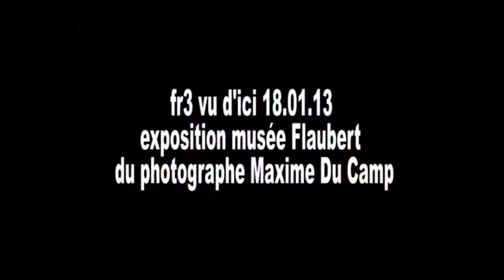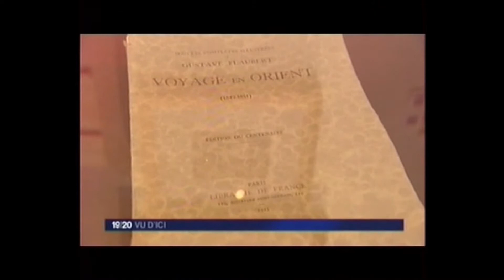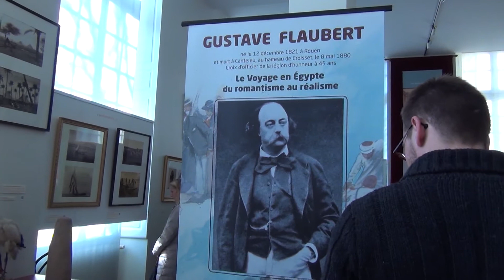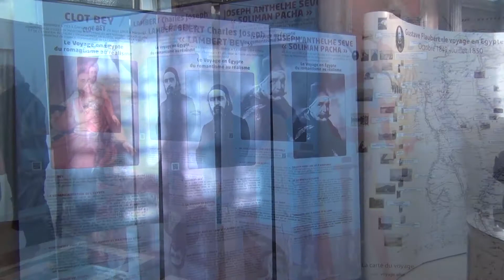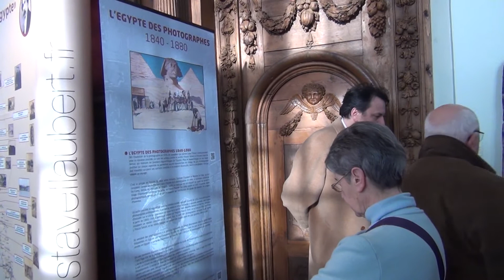Gustave Flaubert "Le voyage en Egypte"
Gustave Flaubert en Egypte Présentation de la soirée de vernissage du 17 Janvier 2013